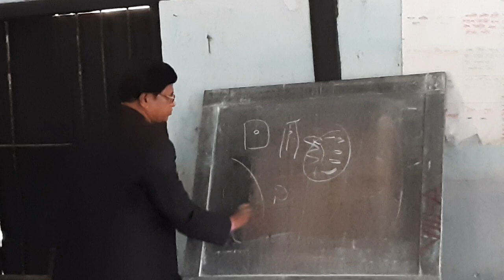WHAT IS CORONA VIRUS By Dr. Sasadhar Adhikary